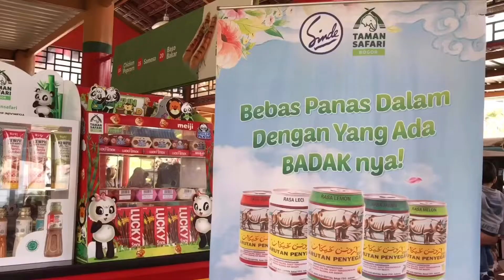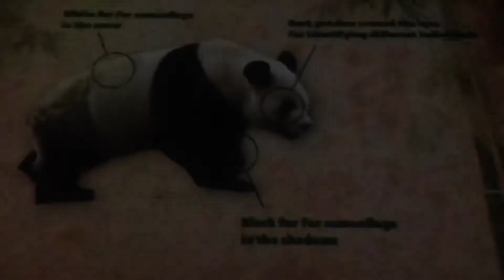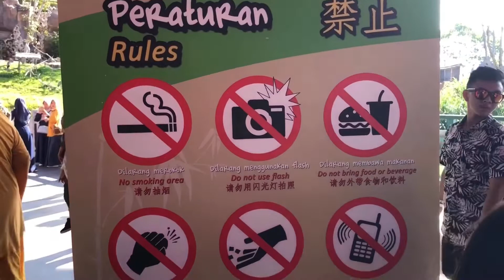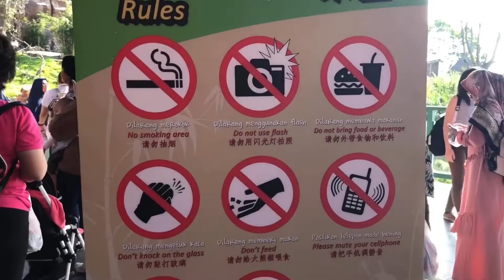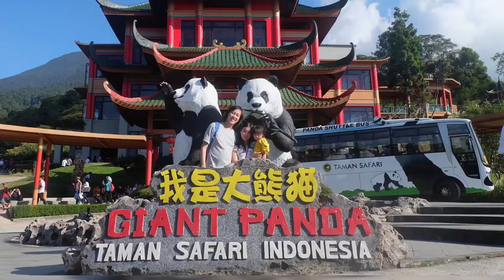ISTANA PANDA INDONESIA, TAMAN SAFARI BOGOR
Menuju istana panda kita harus pake shulter bus TSI ( ini busnya rada serem yaaa.. oleng2 gmna gt cuma seru siii 🤣), sampai di atas langsung beli cemilan dluuu (ad bakpao, roti apalah2 gambar panda 🐼), lanjut foto2 di balkon kaca gt (bayar 100k) trus naik lantai 2 foodcourt take lunch , disni nasinya juga bentuknya panda 🤣, senang makan disni apalagi di outdoor.. adem2 gmn dan viewnya 😍😍, .
Lanjut ke lt 3 mo ke istana panda nya, kita ntn film 5 mnit about panda (bs quit langsung liat panda) cm ttep kita mili ntn dlu biar kita lebi tau latar belakang duo panda Cai Tao (jantan ) dan Hu Chun (betina) ini ☺️
Dan lgsg dehh ketemu 2 duo panda , Cai Tao dan Hu Chun, paopao si awalnya bengong.. dikira 🐼 itu boneka aja, eh lama2 kaget nangisss trus kepo liatin panda tyus dan akhirnya enjoyyy
Oh ya sdikit saran bt yg mo liat panda, kcilin volume suara, soalnya pandanya jatuh kepental karna kaget suara manusia dr luar kandangnya (emang si jatuh aja cute) cm kasian kannn.. ambe lgsg di bawa check up looo takut knapa2 😮 +plissss no flash kameranya ☺️
Panda itu emang gemesin deh, tingkah mrka cute abissss.. makan bambu aja lucuuu bgtt persis banget kek boneka2 yg dijual di mall .. lama bgt kita disniii, duduk ngbrol dan liat2 aja si.. disini juga bs naik kuda ya, ad redpanda juga (bs kasi makan juga byr 50k) .
Menurut ak istana panda ini uda kek di luar negeri, bagus.. masi baru ya.. semua masi kliatan bersih dan rapi, paopao aja yg ge ga enak bdn anteng disniii (emang dia suka panda si) 🤣
Overall puas banget sih main di TSI, ga nyangka Indonesia ad zoo bagus 🙈🙈